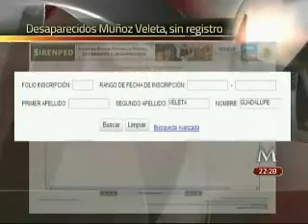'Amá, ¿qué está pasando, por qué nos llevan'